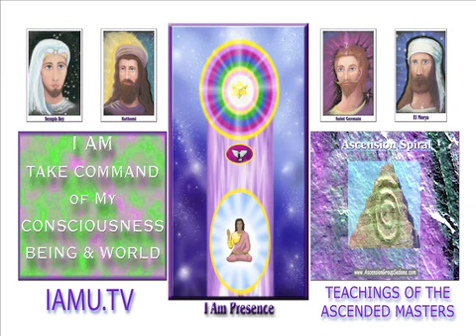Ascension Flame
This is a DECREE to the Ascended Masters.  It is asking for the consciousness to be opened up by the Higher Self.  the video is of The Ascension Group of Sedona an affiliate of International Ascended Master University - IAMU.TV
The web site for IAMU.TV will go online in approximately 2 weeks.